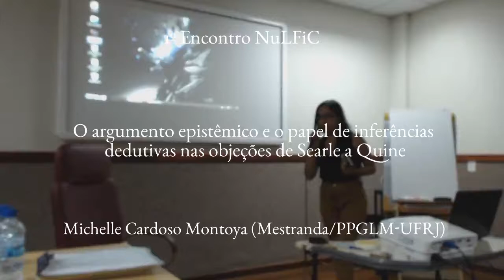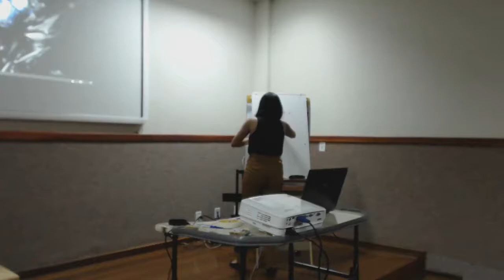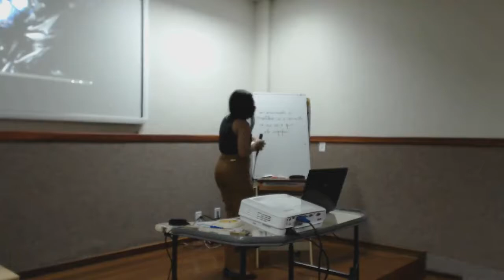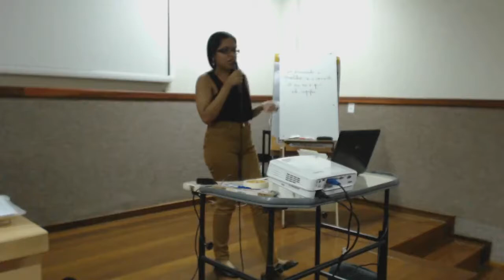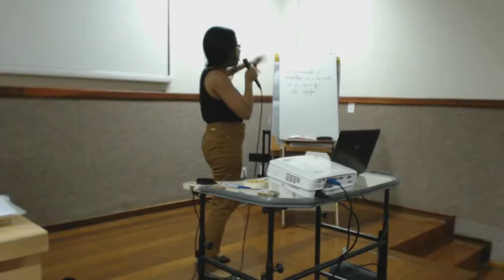O argumento epistêmico e o papel de inferências dedutivas nas objeções de Searle a Quine